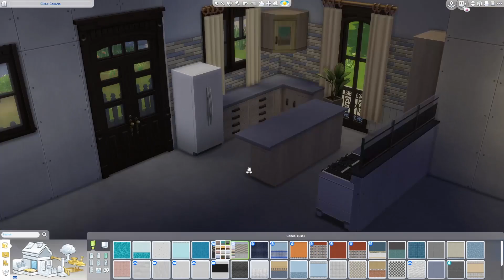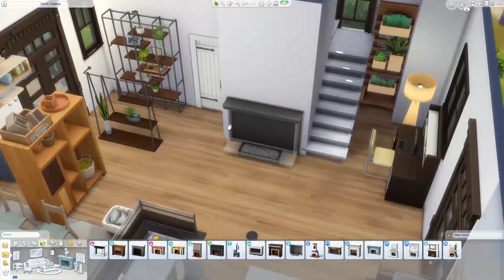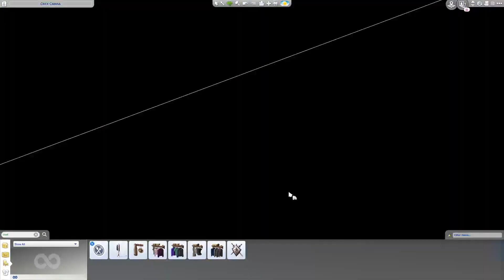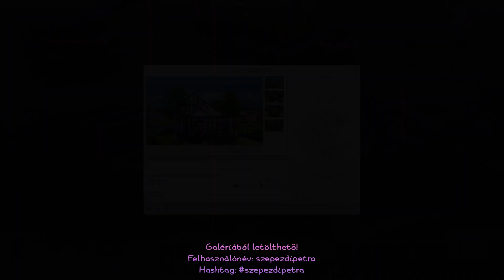CRICK CABANA RENO (+voiceover) // The Sims 4 Speed Build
💐 Origin ID: szepezdipetra
⭐️ Hashtagek

🍭 CPU: Intel i7-7700
🍧 RAM: 16GB DDR4 2400MHz
🎨 HDD: WD Mainstream 3.5” Internal Hard Drive - 2 TB
🧸 SSD: Samsung 250GB 850 EVO
🎀 GPU: NVIDIA GeForce GTX 1660ti (6GB)
🎈 Tápegység: Corsair 650W
💕 Webkamera: Logitech C922 Pro
🦢 Mikrofon: Rode NT-USB
💜 Monitor: Samsung S27A750D
🎵 Fejhallgató: Razer Kraken Kitty Edition
🐭 Egér: Corsair HARPOON RGB
⌨️ Billentyűzet: Cooler Master MasterKeys Pro L RGB
🎮 Kontroller: XBOX One Afterglow Prismatic Wired Controller